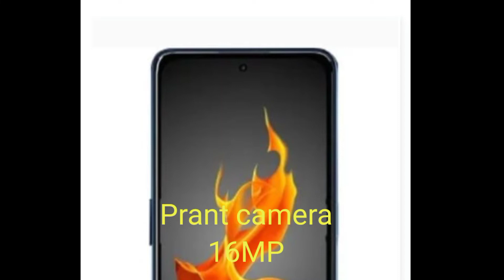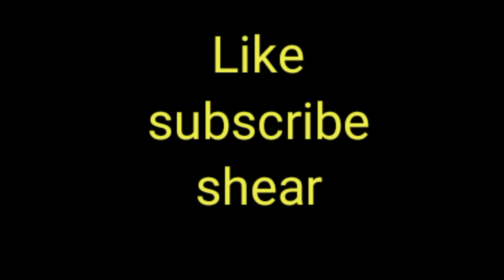Lava agni 5G with Dimensty810 //Launch date,perices,features// Indian smart phone//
Director :  Satnam singh

Writer :  Deshraj Singh

Editer : Arun Verma

Lawa agni 5G